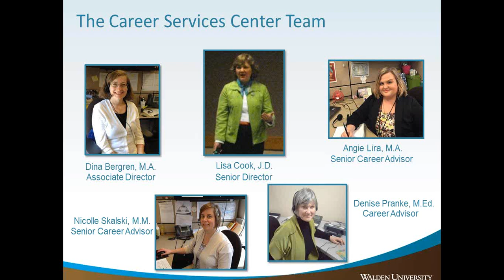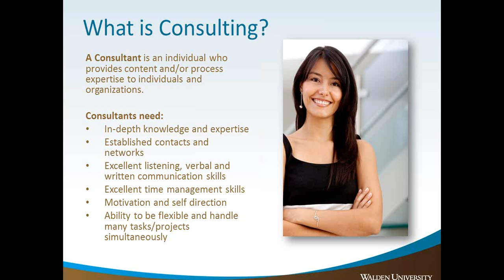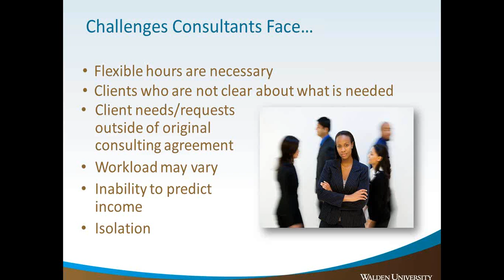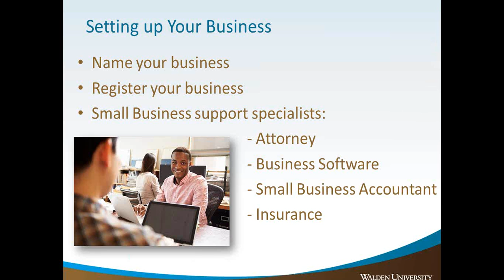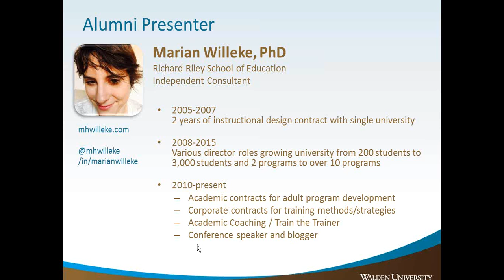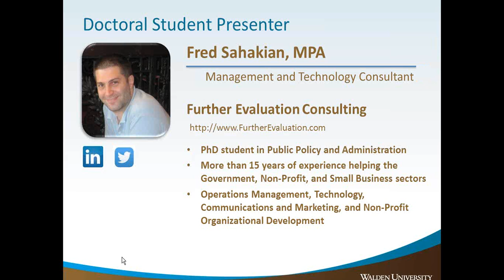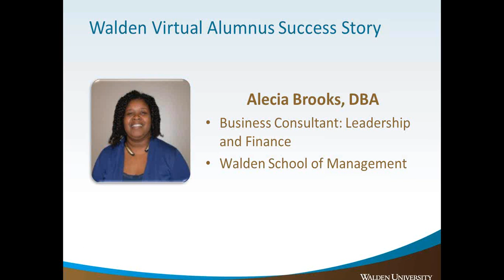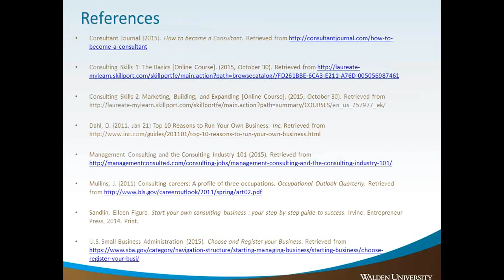Launching a Career in Consulting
Interested in starting a career as a consultant?  Join Career Services for a discussion on careers in consulting where you will learn what it takes to become a consultant and the types of consulting in demand in today’s marketplace.  You will hear stories from several panelists who have launched successful consulting practices of their own.